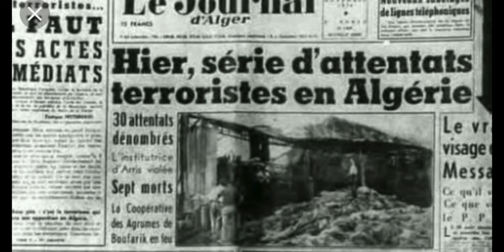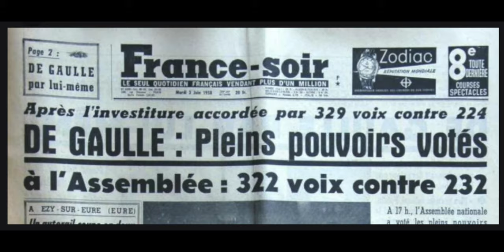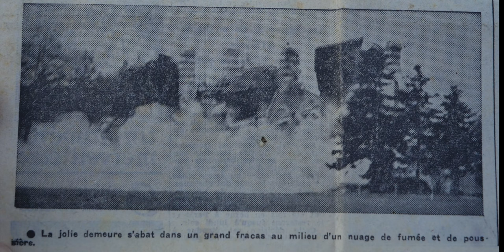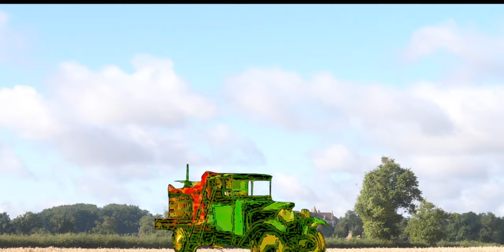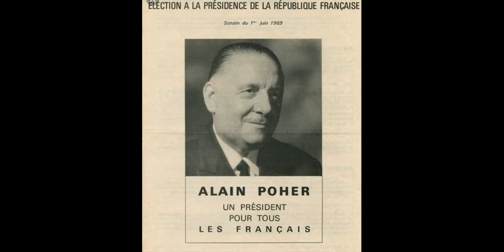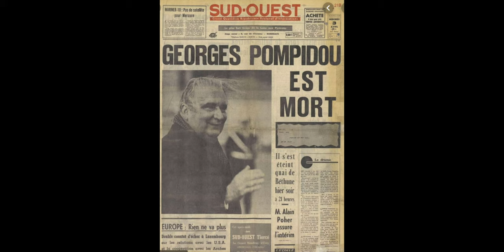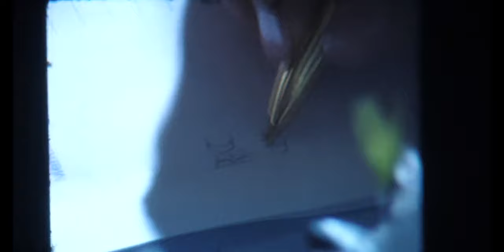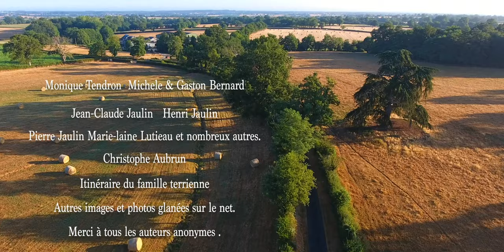J M J Production : Paysans en Gatine et fier de l'être . Les années 1950 à 2000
Après  Paysans en Gatine  de 1900 à 1950. Voici, la suite de l' histoire de ses paysans et ses l'occasion de vous évader à la campagne du coté de Parthenay en Gâtine à travers les principaux événements des années 1950 à 2000 .
Installez vous confortablement, prenez votre temps pour apprécier l’intégralité de l’histoire.
Pour la famille, c'est la boite aux souvenirs, comme si tous les personnages étaient, durant un instant, toujours présents. Pour tous les autres se sera se plonger dans l’histoire de vos parents, grand-parents attachés à ce monde paysan. La beauté des paysages de Gâtine et les témoignages  reflètent la véritable histoire de cette époque encore si proche de nous.

Après un long travail de recherche et de réalisation, je suis heureux de vous offrir l’intégrale du film "Paysans en Gâtine et fier de l’être".

N’hésiter pas à le partager et à donner vos avis .

A très bientôt pour de nouveaux films en préparation.

Jean-Michel Jaulin